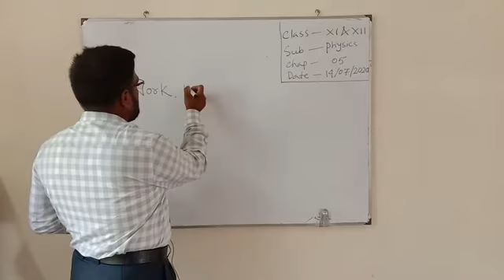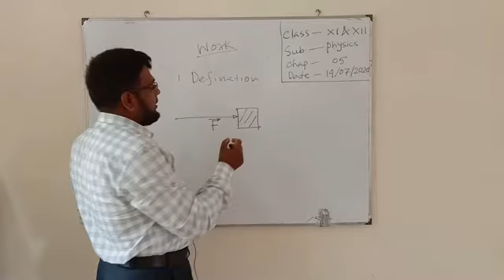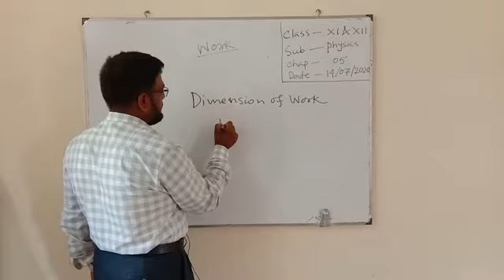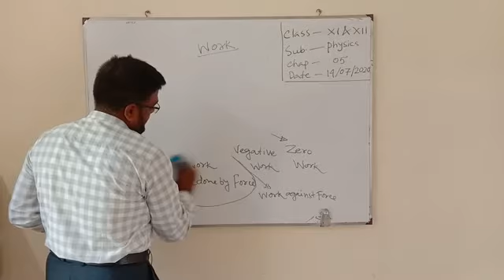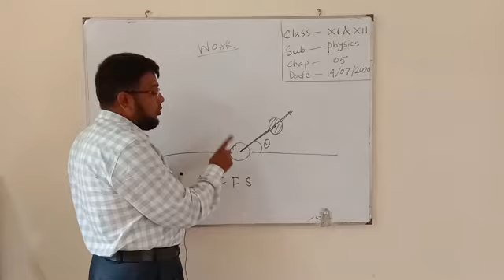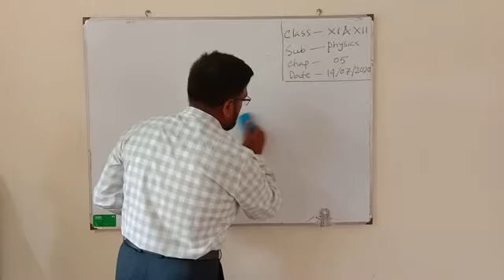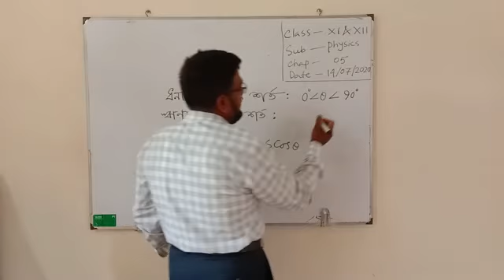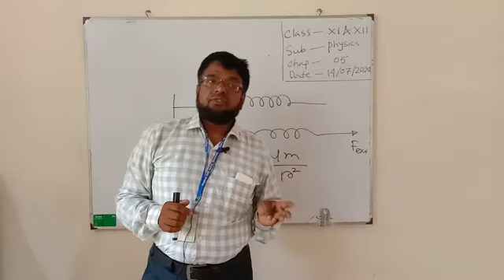মোঃ জাকির হোসেন , সহকারী অধ্যাপক ( পদার্থ ) । শিমুলিয়া কলেজ, ঝিকরগাছা, যশোর।